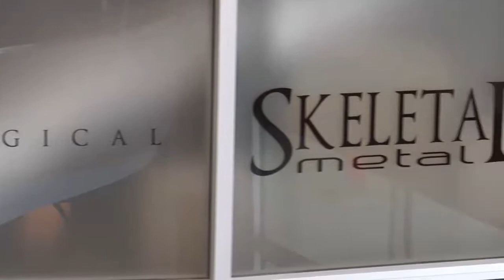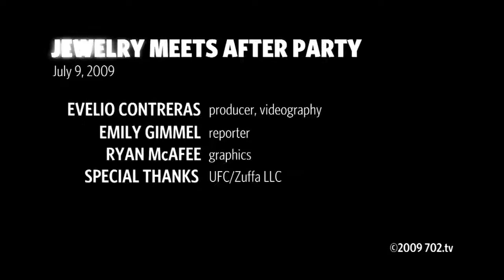Skeletal Metal: Straight to the Bone Fashion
Skeletal Metal provides Rings to All U-F-C 100 Fighters. Plus Emily Gimmel provides a list of all the post UFC 100 after parties.